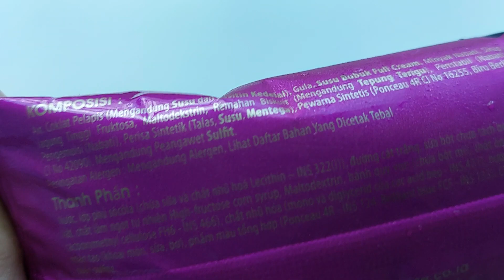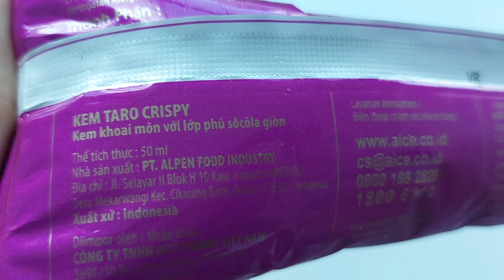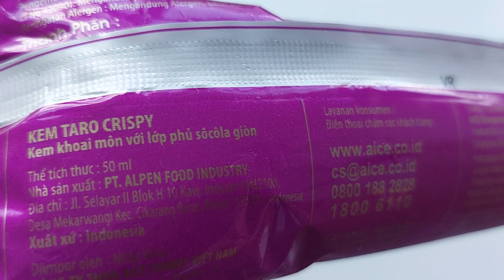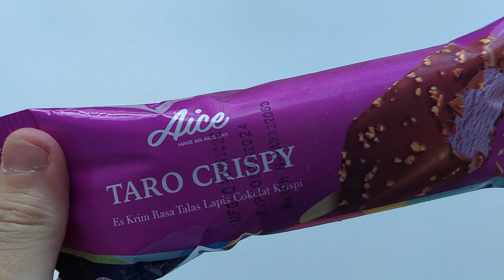AICE Taro Crispy [ASMR] ⚽ Official Ice Cream FIFA World Cup Qatar 2022™